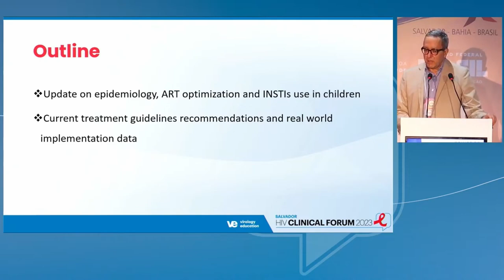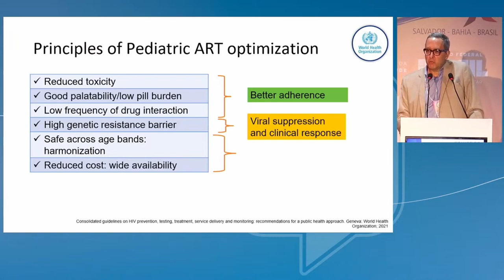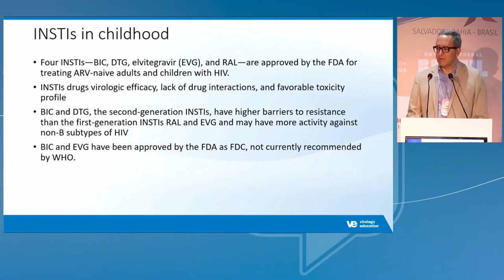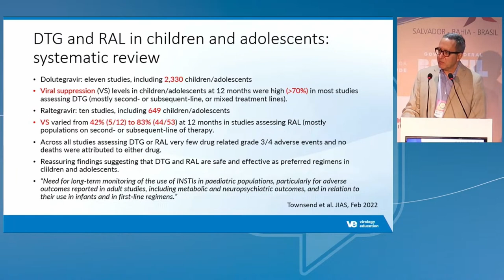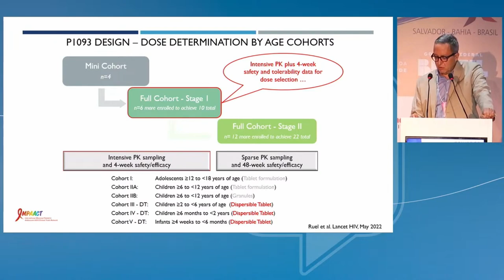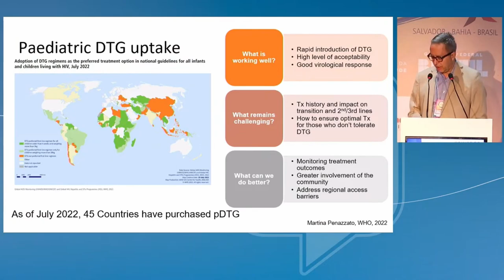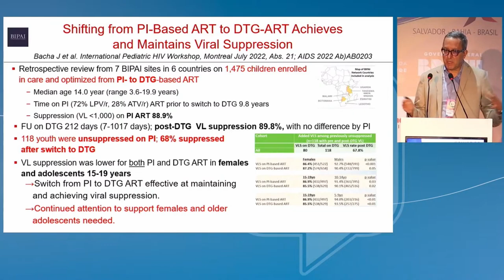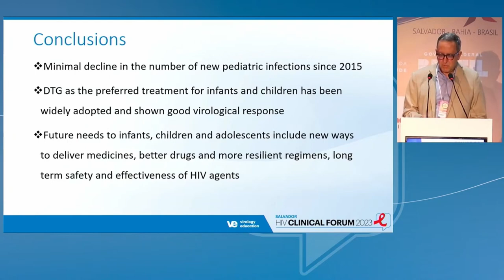Uso de Inibidores da Integrase na infância - Jorge Pinto, MD, DSc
Apresentador: Jorge Pinto, MD, DSc | School of Medicine, Federal University of Minas Gerais, Brazil
Título da apresentação: Uso de Inibidores da Integrase na infância
Sessão 1: O Uso de Inibidores da Integrase em Populações Chave I

Apresentado no Salvador HIV Clinical Forum 2023

Salvador HIV Clinical Forum 2023

Meeting Description
The Salvador HIV Clinical Forum 2023 provides an independent scientific program involving the world’s leading experts. It is specifically designed for Brazilian HIV healthcare professionals, focused on optimizing treatment for their patients. The meeting aims to increase the knowledge and skills through lectures on novel treatment strategies, long-acting preparations, and the care of complex patients.

This program featured challenging plenary lectures followed by ample time for Q&A and debate, stimulating interaction, and knowledge-sharing within the HIV-treating community. The program also included networking opportunities for community-building, providing delegates with the unique opportunity to meet their colleagues in a focused and scientific setting.

The HIV Clinical Forum is a series of interactive programs that provide an independent scientific program on emerging topics in HIV involving experts where HIV clinicians and allied healthcare professionals receive updates on the latest developments related to comprehensive HIV management, where they can share their clinical experience and present the results from their ongoing and completed cohorts/ research programs.

Furthermore, the HIV Clinical Forum provides an educational setting where healthcare professionals can acquire specific skills that will enhance their capabilities to interpret research results and even develop new research projects. Maintaining these programs in a flexible format through the COVID-19 crisis is crucial for HIV infected patients.